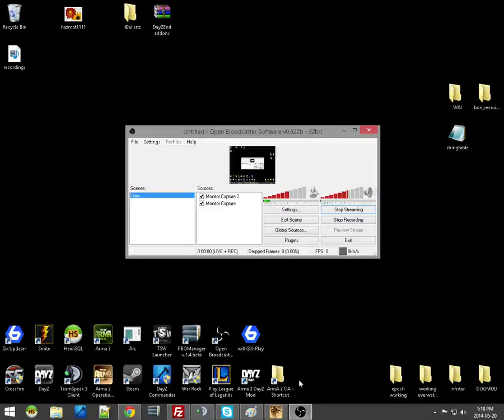PGM Polymer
one of many weapons iv added to my dayz epoch napf server